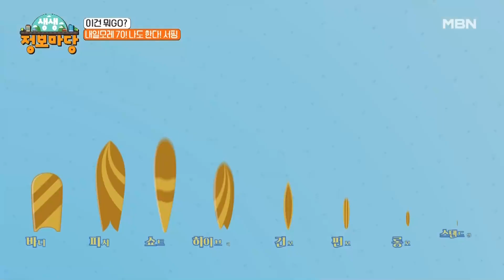요즘 유행하는 물놀이! 서핑! 내일 모레 70살! 나도 한다 MBN 220801 방송